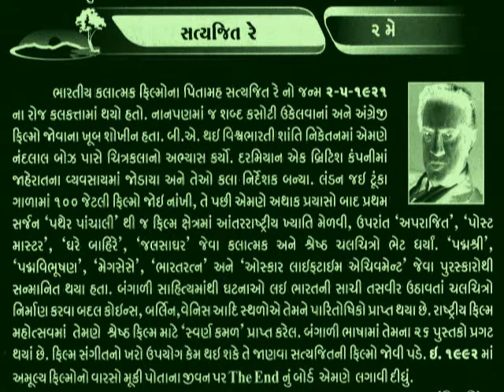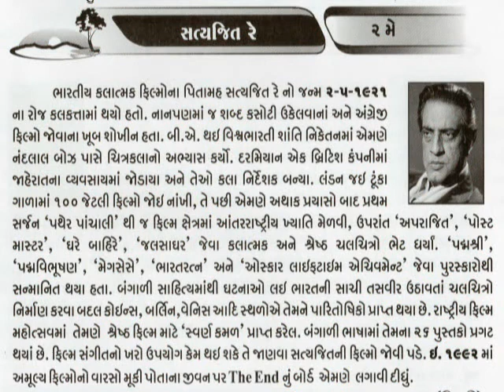2 MAY Satyajit Ray_સત્યજીત રે_ભારતીય સિનેમા.આજનો દિનમહિમા-માનવપુષ્પોની મહેક@vasant teraiya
Satyajit Ray was an Indian filmmaker. He is considered as one of the greatest filmmakers of the 20th century. Ray was born in the city of Calcutta into a Bengali family prominent in the world of arts and literature.
2 MAY Satyajit Ray_આજનો દિનમહિમા-માનવપુષ્પોની મહેક-L V JOSHI, JUNAGADH